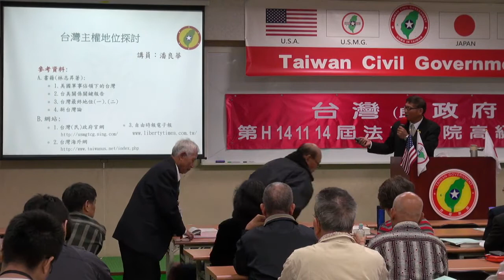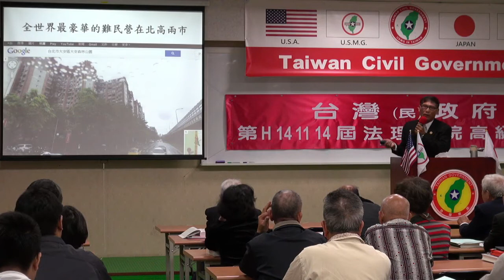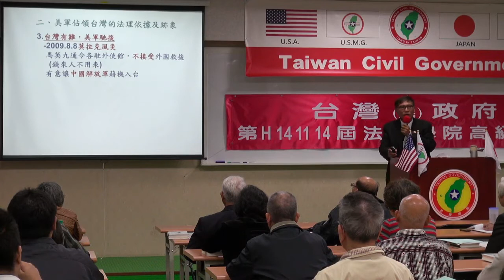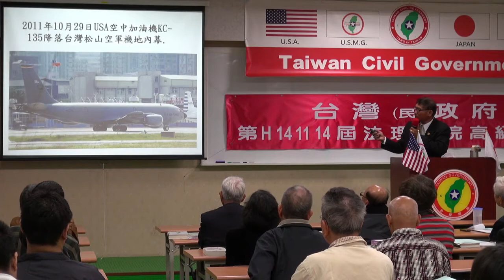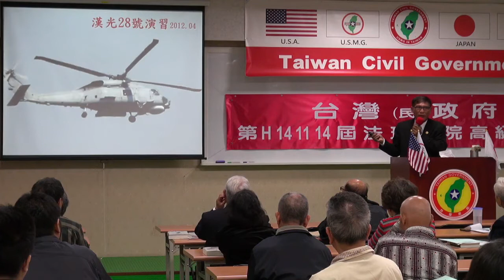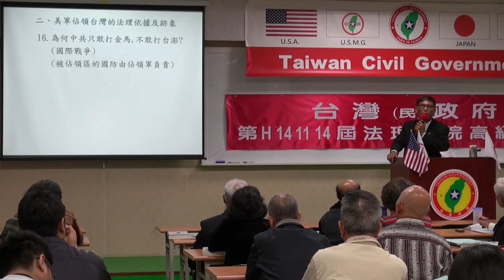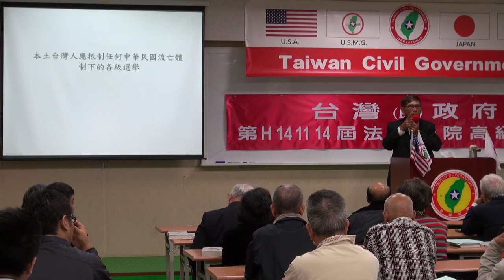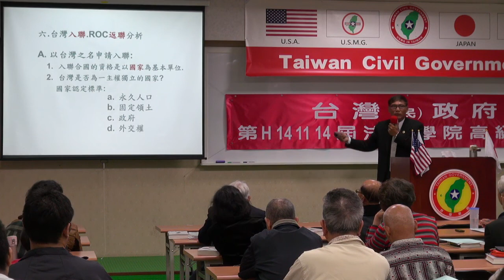141114-2-台灣主權探討-潘良華-台灣(民)政府第H141114屆高級行政參議班